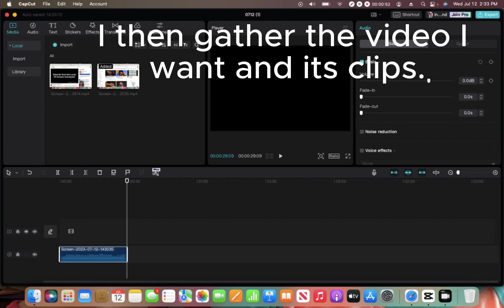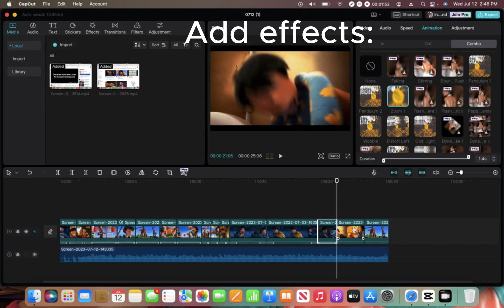HOW I MAKE MY EDITS :O